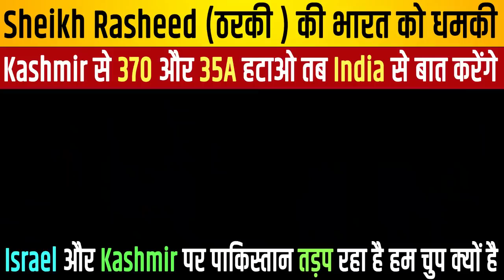Pak media : Sheikh Raheed ki Dhamki kashmir se 370 hatao | pak media on india latest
धन्य बाद
जय हिंद जय भारत

APNA HINDUSTAN NEWS

India pakistan

India america

India china

Kashmir

Pakistan reaction

Imran khan

Narendra modi

Donald Trump